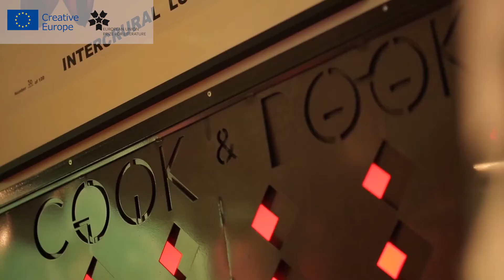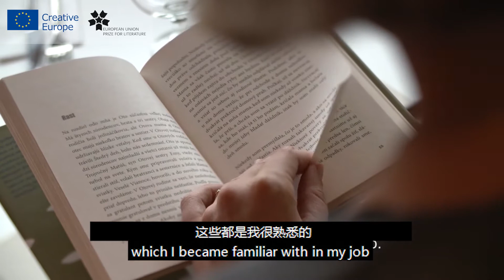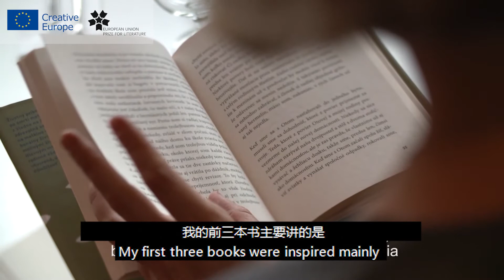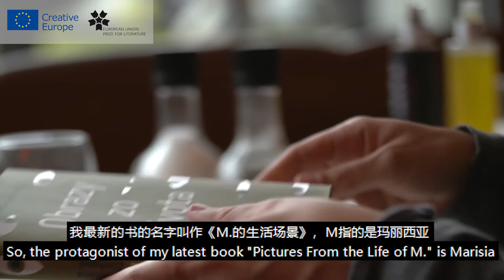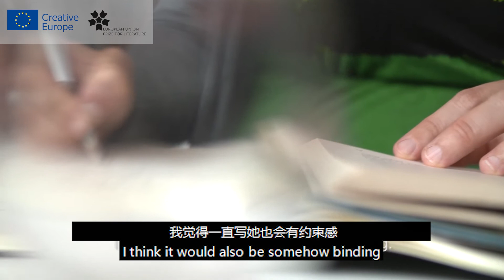欧盟文学奖 | 斯维特拉娜·祖乔瓦（Svetlana Žuchová）- 斯洛伐克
Svetlana Žuchová, born in 1976, studied psychology at Vienna University and medicine at the Medical Faculty of Comenius University in Bratislava. She works at a psychiatric clinic in Prague. Her stories have been published in journals including Dotyky, Rak, Romboid, Vlna, OS and the weekly Slovo.
Twice she was awarded prizes at the annual short story competition Poviedka (in 2001 and 2005) and her texts appeared in anthologies of works from this competition. Her first book was the story collection Dulce de leche (2003), for which she received the Ivan Krasko Prize. Next came the chamber novella Yesim (2006), set in the milieu of Turkish emigrants in Austria and based on the poetical narrative monologue of the principal character, the young woman Yesim, about the key events and circumstances of her life. In the novel Zlodeji a svedkovia (Thieves and Witnesses, 2011), the author continued to pursue her interest in the psychology of a person living away from home, and also explored relationships within immigrant communities. Her third novel, linked with its predecessor by the narrator and main character Marisia, is Obrazy zo života M. (Scenes from the Life of M., 2013). All three novels were included in the final of the most important Slovak literary competition Anasoft Litera (2007, 2012 and 2014).
Žuchová also translates fiction and non-fiction from English and German, including works by Michel Faber, Sarah Kane, and Sophie Kinsella.